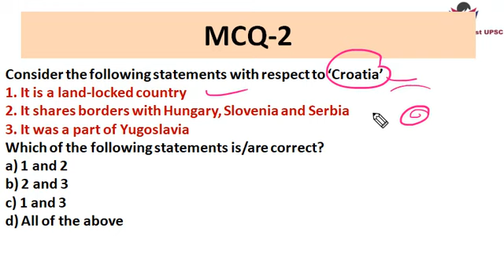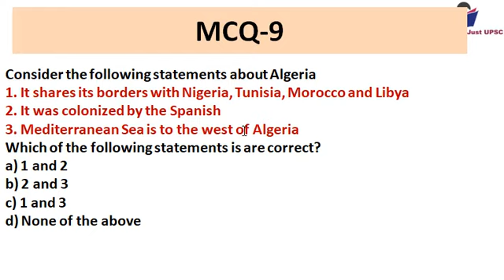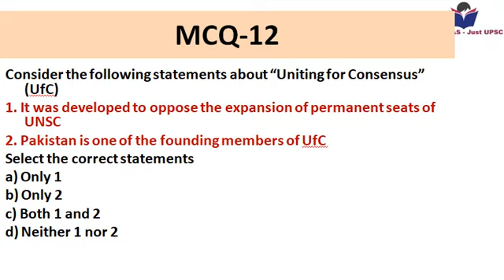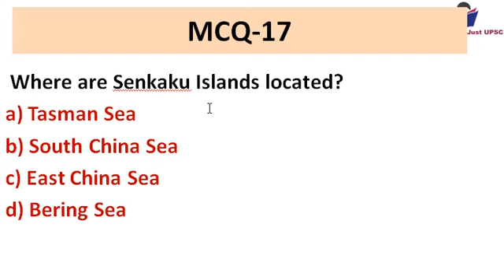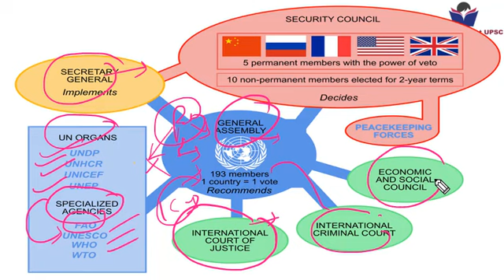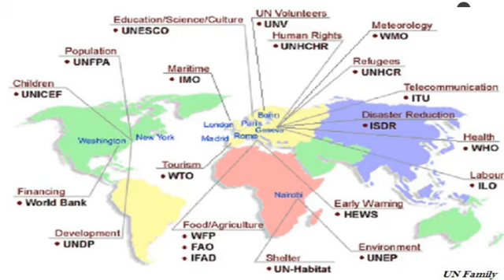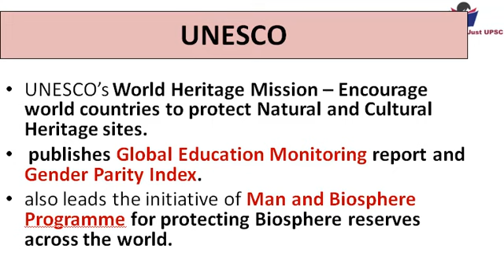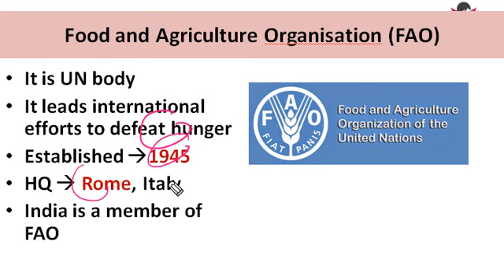Lecture 7 I.R.& MCQ for IAS Prelims 2018(ONE Year Current Affairs Revision)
all current affairs previous videos